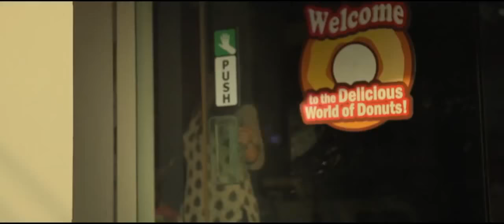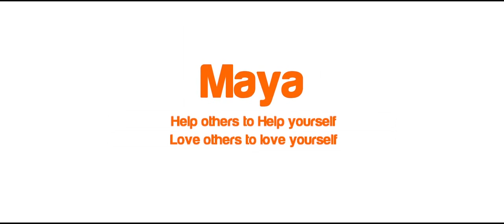MAYA --- AWARD WINNING INDIAN SHORT FILM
HELP OTHERS TO HELP YOURSELF AND LOVE OTHERS TO LOVE YOURSELF.
Zorba- A Renaissance Studio presents Maya. Maya is a yearly concept of Zorba- A Renaissance Studio where they talk about how it is important to love and help others to love and help yourself. We believe "If you are lost at sea, looking for humanity in this world, this video could be your guiding star"
Cast and Crew:
Producer: Sarvesh Shashi  Director: Arjun Ravindhar  Music: Leon James
Cinematography: Danush Bhaskar  Editor: Antony  Colorist: Nazeer Ahmed
 Crew: Sairam, Pioneer Suresh, Roshan Raghunath, Marula, Sitara Suresh, Shyamkumar, Suraj, Purushotaman, Aditi Keshav, Zorba Thata